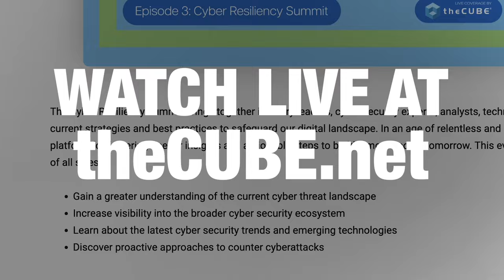theCUBE LIVE at Navigating the Road to Cyber Resiliency Summit | Episode 3: Official Trailer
Join theCUBE and Dell Technologies for the Navigating the Road to Cyber Resiliency Summit on December 12. Our analysts are joined by industry executives, subject matter experts, analysts, partners, customers and more for a deep dive into this crucial discussion. Our goal is simple: to arm organizations of all sizes with the information they need to navigate the complex world of cybersecurity.

Find out more about theCUBE’s coverage of the Navigating the Road to Cyber Resiliency event

This is not your typical cybersecurity event. We'll explore the multifaceted nature of the challenge, discussing how bad actors aren't just targeting production systems but also going after backup infrastructure. No matter what precautions are taken, malicious attacks are an unfortunate reality.

Read up on what to watch for at the Navigating the Road to Cyber Resiliency event

Join us live from our state-of-the-art studio as we tackle these pressing issues head-on. Episode 3 promises to be an enlightening and informative session that you won't want to miss.

Catch up on the first two episodes of Dell’s Navigating the Road to Cyber Resiliency series